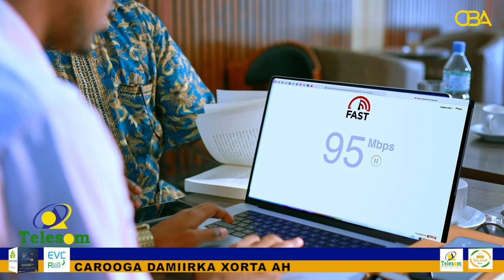Maxay Waxbarashadu u badali wayday hab nololeedka bulshadeena?